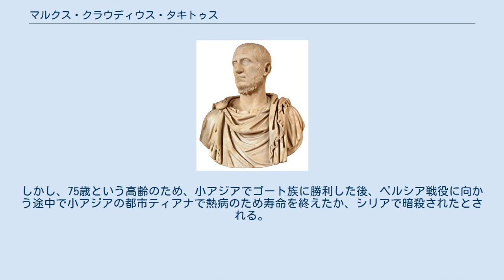マルクス・クラウディウス・タキトゥス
マルクス・クラウディウス・タキトゥス（Marcus Claudius Tacitus, 200年 - 276年6月）は、ローマ皇帝（在位：275年9月25日 - 276年）。
後に皇帝となるフロリアヌスは異母（父）兄弟である。
 テルニの出身であり、長らく元老院議員を務めていたと言われるが、イリュリア出身の軍人で長年の軍功に対する恩典として元老院入りした人物、あるいは元老院議員が軍事職から排除される以前に同地で軍務経験をもつプレブス系の元老院議員だったともいわれる。
少なくとも生涯2度執政官に就いていることから、コンスル格の元老院議員だったことは間違いない。
 275年に暗殺されたアウレリアヌスの後継者が定まらない中、アウレリアヌス麾下の軍隊の要請により元老院が選出し、帝位についた。
空位期間は半年から7ヶ月に及ぶとするラテン語史料もあるが、近年のクロノロジー研究の成果により、アウレリアヌス帝は275年10月か11月まで帝位にあり、タキトゥスは翌年正月に2度目の執政官に就任していることから、空位期間は2ヶ月程度だったと考えられる。
しかし、75歳という高齢のため、小アジアでゴート族に勝利した後、ペルシア戦役に向かう途中で小アジアの都市ティアナで熱病のため寿命を終えたか、シリアで暗殺されたとされる。
子が数人いたという。